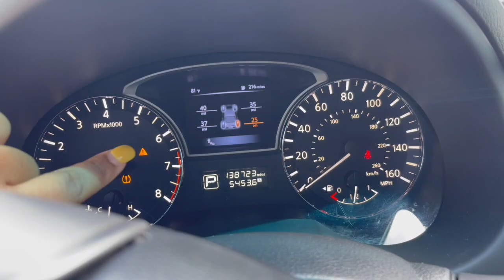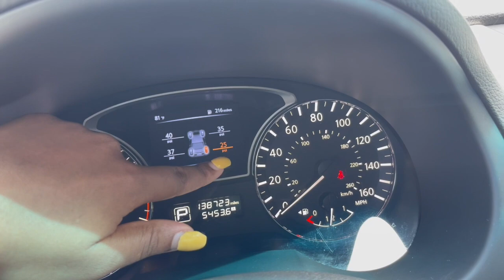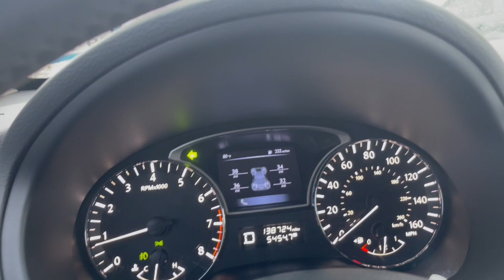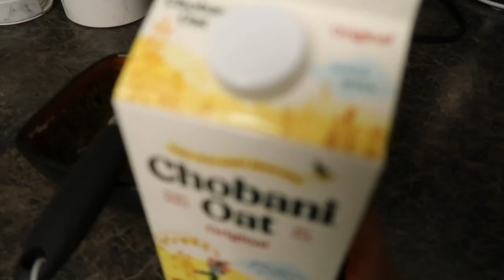I couldn't take it anymore ! || BABY feeding regression || Tired and overwhelmed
Being very honest and real

NEWBORN ESSENTIALS
Car seat and stroller
Baby Bouncer
Sound machine
Baby car mirror
Changing Pad
Diaper pail
Nail cutter
4Mom Bassinet
Baby delight bassinet
Spectra S1 breast pump
Wipe warmer
Muslin swaddles
Muslin wash cloths
Burp Cloth
Baby Wrap
Baby Carrier
Little remedies gift set
Bath tub
Dove Baby wash and shampoo
Aveno gift set
Diaper bag
Rolling cart
Nipple palm
God knows all about me book
I pray for you book
My first book of baby sign book
first bible story book
Grooming kit
ALL laundry soap
Laundry basket
Feeding Bottle

POSTPARTUM ESSENTIALS.
Postpartum Belt
Peri Bottle
Always discreet Pads
Boy shots
Dermoplast spray
witch hazel pads

FAQ:
CAMERA- Canon G7x mark ii

ABOUT ME
I am Tonia, a Nigerian Lifestyle Vlogger, Currently  based in the United States, I share my life to ENTERTAIN, EDUCATE and INSPIRE, positive vibes only baby! I hope you find my space worthy of your time.